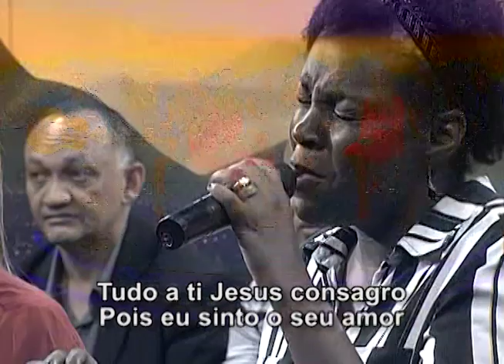Tudo Entregarei - Jussara Chieregato